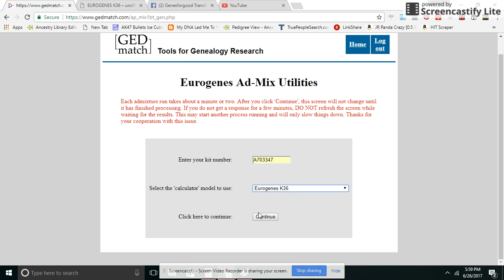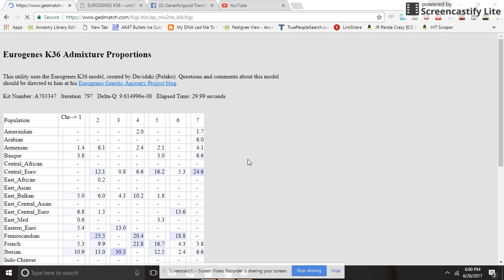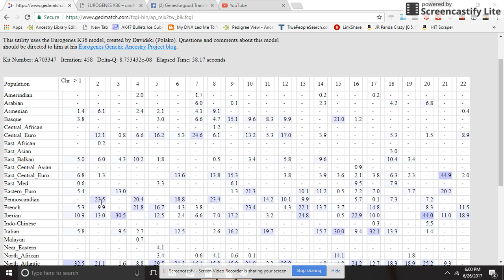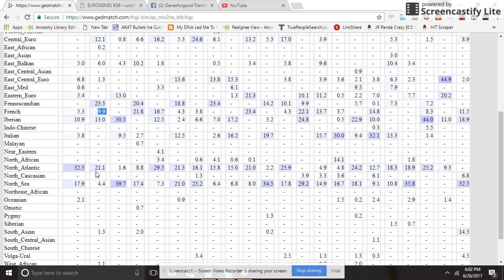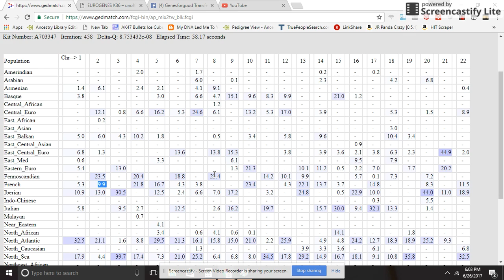Admixture Proportions by Chromosome